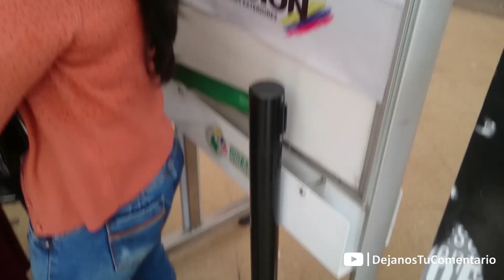así esta la FRONTERA de COLOMBIA |Familia Nómade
LEE ESTO➡ Por primera vez grabamos nuestro paso por una frontera y una de las mas calientes, Rumichaca. Esta frontera divide a Ecuador y Colombia, y es una de las mas conglomeradas por el éxodo de Venezolanos. Acá nos enteramos de gente que estuvo 3 días para poder hacer su tramite migratorio. Así lo vivimos y acá te lo mostramos.

VIAJA CON NOSOTROS
Esta es la oportunidad de que hagas el viaje de tu vida junto a nosotros, NO TE LO PIERDAS ⤵

VIAJA SEGURO
Este es nuestro seguro de viaje, vos lo podes conseguir con un DESCUENTAZO ⤵

Tenemos muchísimos descuentos en los mismos hoteles que nosotros nos quedamos ⤵
Si no pasamos por la ciudad donde vas a viajar o simplemente queres otra cosa TE REGALAMOS u$s 35 en tu primer reserva con AirBnB

MÚSICA
Las canciones de nuestros vídeos son parte de una librería musical que VOS podes conseguir GRATIS durante 30 días haciendo clic

APOYANOS
Si te gusta nuestro contenido y nos queres apoyar con tu granito de arena ⤵

ESTO VIERON HOY
Estos son los datos de los lugares o empresas que vieron en este lindo vídeo 😁